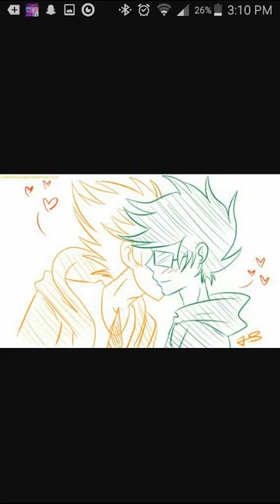I can't help falling in love with you. (JakeDirk)